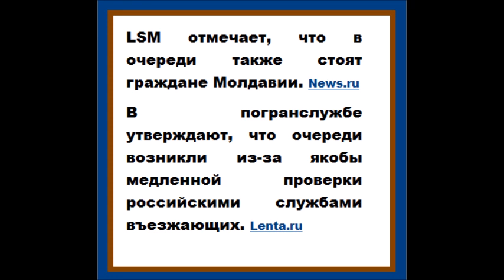На границе с Латвией выстроилась очередь из украинцев, которые хотят въехать в Россию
LSM: на границе с Латвией выстроилась очередь из украинцев, которые хотят въехать в Россию